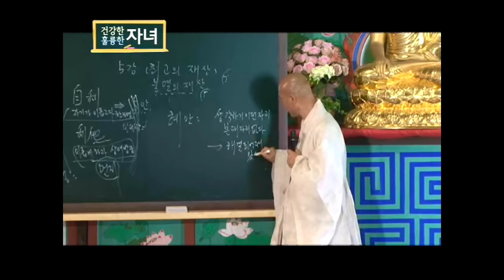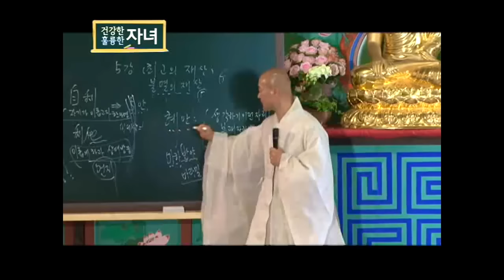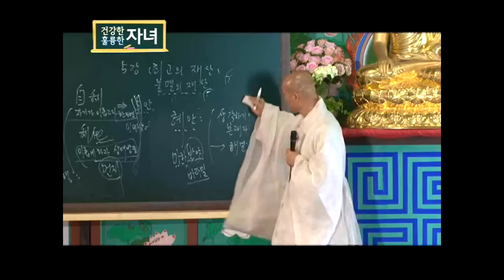[성담] «신뢰반 2강» "인연 짝" "지금 없네"